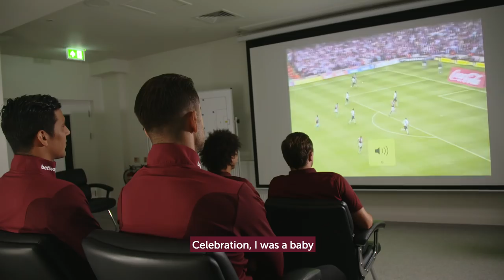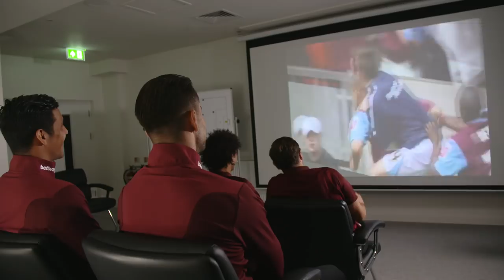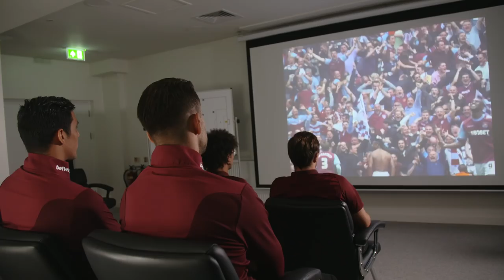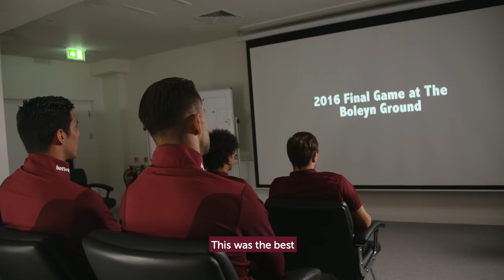HAMMERS 101: ANDERSON, FABIANSKI & BALBUENA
West Ham captain Mark Noble takes three of our new signings through some of the most memorable moments in the Club's history, including the 1964 FA Cup final and the final game at the Boleyn Ground.